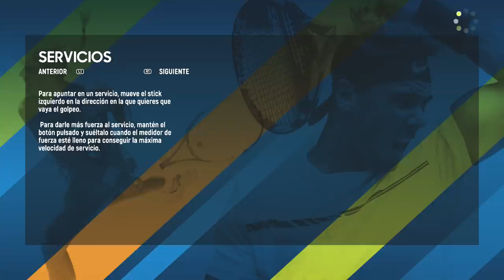AO TENNIS - PS4 esto es lo que trae!